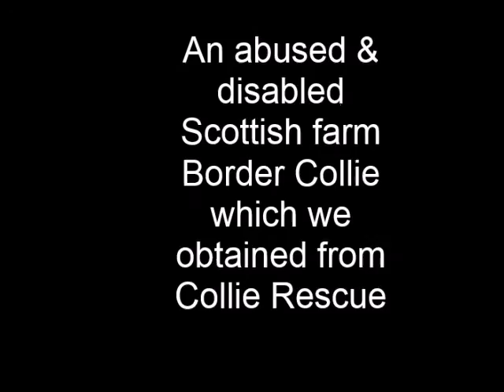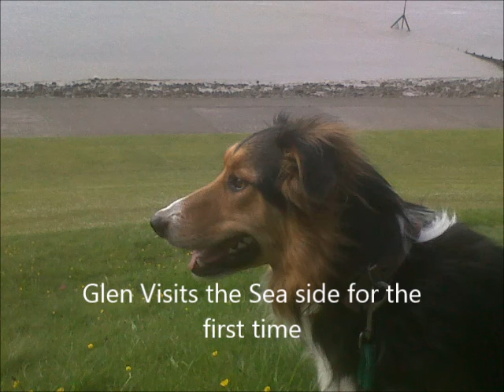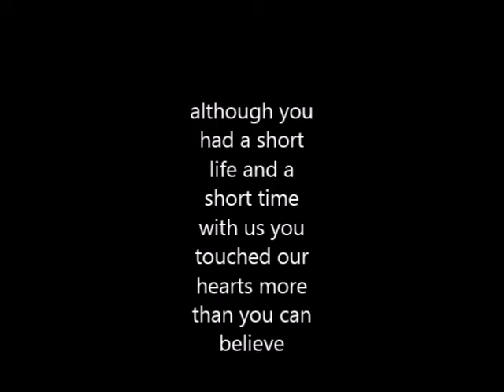Glen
This is a video dedicated to my border collie 'Glen' who passed away last year after a short life